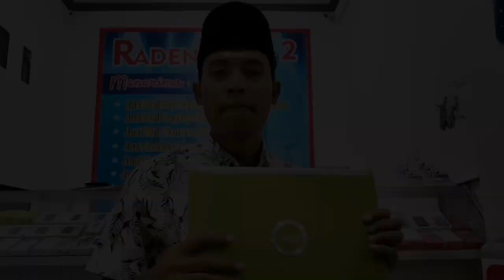Youtuber lombok Paling baik | Raja giveaway Nusa Tenggara Barat...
Syukur alhamdulillah, saya diberikan kesempatan untuk mengadakan Giveaway lagi kepada SEMUA SUBSCRIBER SAYA.
syarat gampang banget...
DAN POLLOW IG RADEN TV
WAJIB SHARE KEMEDSOS...

TANPA KALIAN CHANNEL INI TIDAK ADA ARTI APA2. SEMOGA SUKSES.
CANTUMKAN IG KALIAN DI BAWAH DAN APA ALASAN KALIAN INGIN MEMENANGKAN LAPTOP INI.
SELAMAT MENCOBA SMOGA BERUNTUNG.